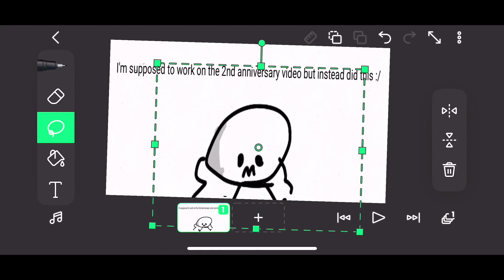The 2nd year anniversary of my channel is tomorrow!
Yes my channel is gonna be 2 years old tomorrow
That’s very epic pog